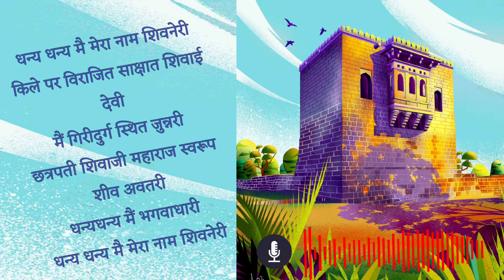शिवनेरी किल्ले की सारी जानकारी | Shivneri fort information | मैं शिवनेरी किल्ला बोल रहा हु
Main shivneri Killa bol raha hun

संस्करण 1: इस मनोरम यूट्यूब वीडियो में, हम शिवनेरी किले के समृद्ध इतिहास और आकर्षक विवरणों पर प्रकाश डालते हैं। भारत के महाराष्ट्र में स्थित, यह राजसी किला अत्यधिक ऐतिहासिक महत्व रखता है क्योंकि यह प्रसिद्ध मराठा योद्धा, छत्रपति शिवाजी महाराज का जन्मस्थान है। हमसे जुड़ें क्योंकि हम वास्तुशिल्प चमत्कारों, रणनीतिक महत्व और शिवनेरी किले से जुड़ी मनोरम कहानियों का पता लगाते हैं। जटिल नक्काशी, मजबूत किलेबंदी और लुभावने दृश्यों की खोज करें जो इस किले को इतिहास के प्रति उत्साही और यात्रियों के लिए एक अवश्य देखने योग्य स्थान बनाते हैं।

about shivneri

शिवनेरी दुर्ग या शिवनेरी किला, भारत के महाराष्ट्र राज्य के पुणे के जुन्नर गांव के पास स्थित एक ऐतिहासिक किला है। शिवनेरी छत्रपति शिवाजी का जन्मस्थान भी है। शिवाजी के पिता, शाहजी बीजापुर के सुल्तान आदिल शाह की सेना में एक सेनापति थे। लगातार हो रहे युद्ध के कारण शाहजी, अपनी गर्भवती पत्नी जीजाबाई की सुरक्षा को लेकर चिंतित थे, इस लिए उन्होने अपने परिवार को शिवनेरी में भेज दिया। शिवनेरी चारों ओर से खड़ी चट्टानों से घिरा एक अभेद्य गढ़ था।

shivneri killa

shivneri var shivba janmala

shivneri fort

shivneri killa chi mahiti

shivneri killa kasa banvaycha

shivneri killa mahiti

shivneri aur shiv bhajan mala

shivneri killyavar

shivneri bus

shivneri killa making

shivneri fort

shivneri fort drawing

shivneri fort information in english

shivneri fort making

shivneri fort information in marathi

shivneri fort trek

shivneri fort model

shivneri fort drone view

shivneri fort making with cardboard

shivneri fort pune

shivneri fort information in english 10 lines

shivneri fort information in hindi

shivneri fort information in marathi writing

shivneri fort information 10 lines

shivneri fort history in marathi

shivneri fort history

shivneri fort ki information

shivneri killa mahiti

shivneri killa making

shivneri killa drawing

shivneri killa dakhva

shivneri killa song

shivneri killa kuthe aahe

shivneri killa diwali

shivneri killa video

shivneri killa ki drawing

shivneri killa killa

shivneri killa kidhar hai

shivneri killa killa chi mahiti

shivneri killa ka gana

shivneri killa ka shastra

shivneri killa ka naksha

shivneri killa ki mahiti

shivneri killa ka map